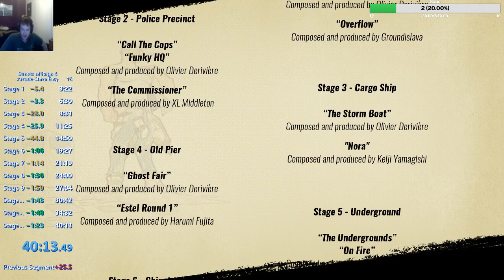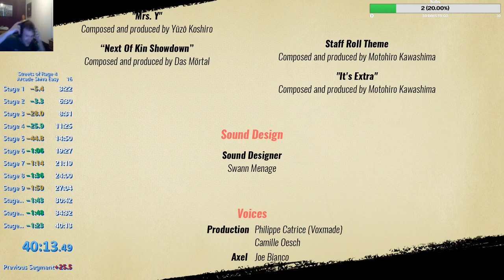Streets of Rage 4 Shiva easy 39:07 IGT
Very happy with this, can probably be beaten by a minute with current shiva/game knowledge. Shame about stage 12 door.